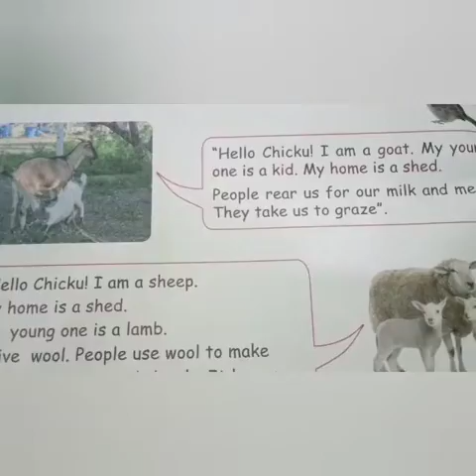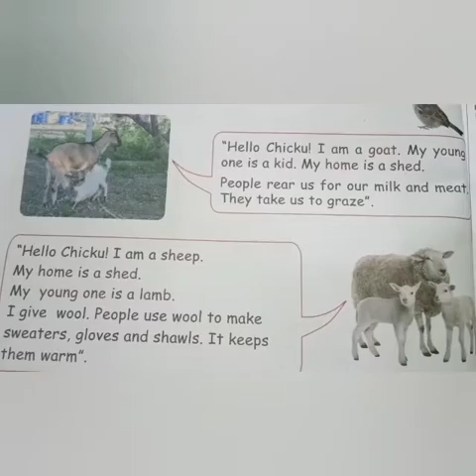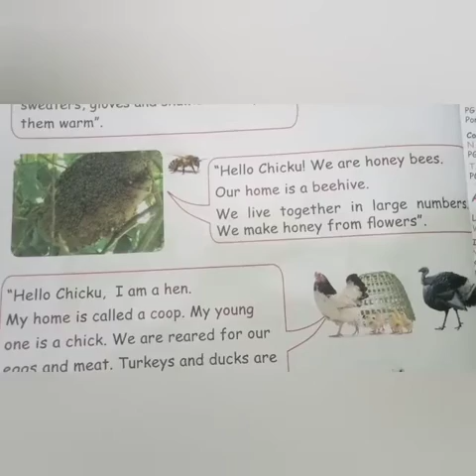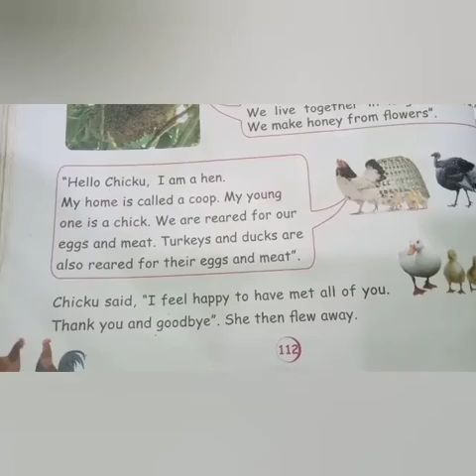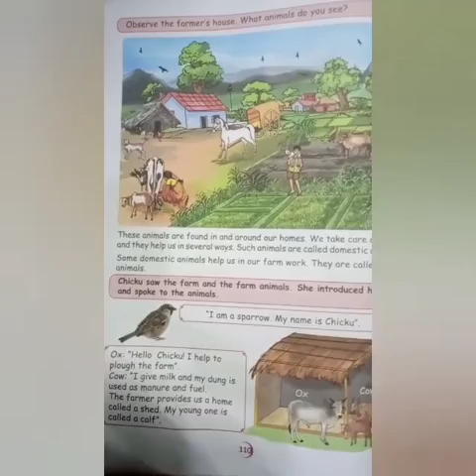2std Term1 EVS ANIMALS AROUND US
Video from Kalaiselvi